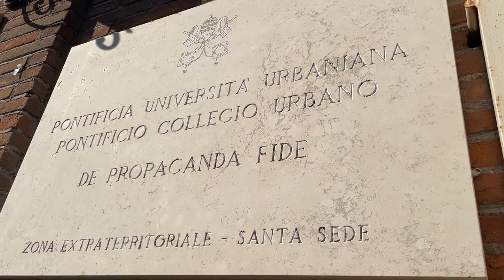Norsk Missio-koordinator: – Vi må tenke nytt om misjon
Sindre-Jacob Bostad, norsk Missio-koordinator, har nylig deltatt på en stor misjonskonferanse i Roma. Han mener vi må tenke nytt om misjon: – I vår tid handler vestlig misjon også om at vi må se innover i oss selv, hvor troen har fått en svakere plass.